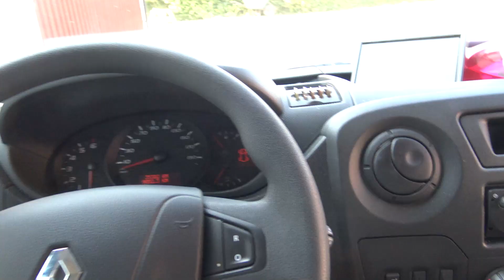Nice day for a walk with the "dog". Just one problem. I do not have a dog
I do not have a dog. But something better, a pony! Katitzi and I go on adventures! Best pony in the world! and the hungriest ..